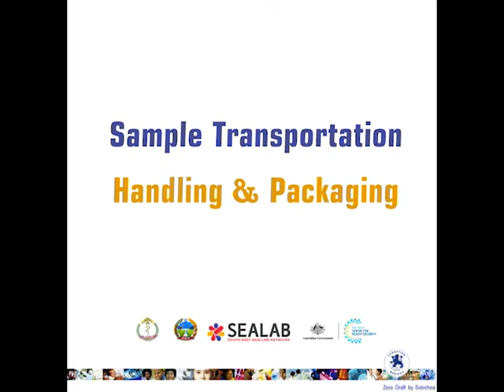Sample transportation handling and packaging